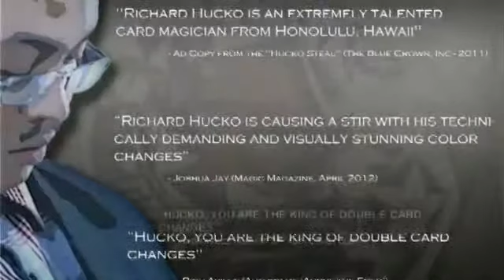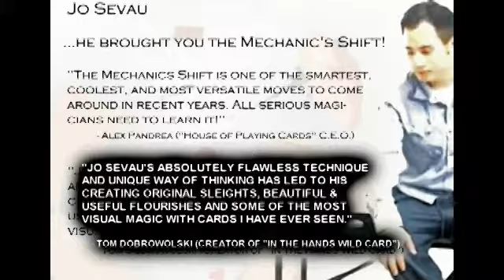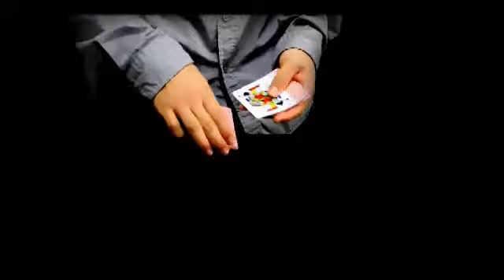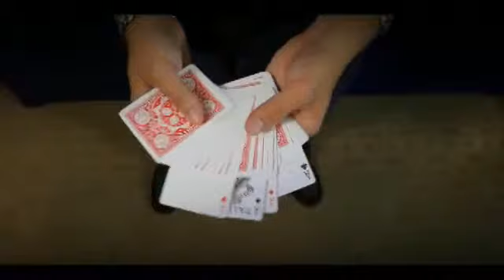Subtle Concepts 2 by Richard Hucko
This DVD is jam-packed with 27 different knucklebusting flourishes and sleights! Over 2 hours of footage.